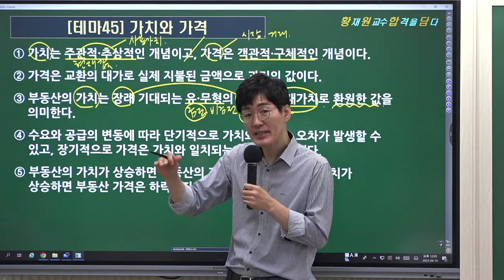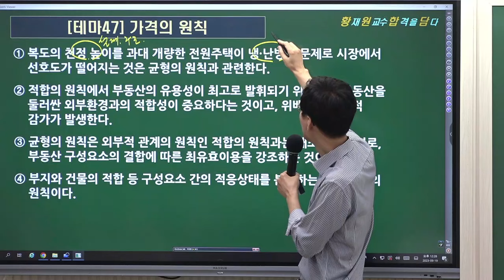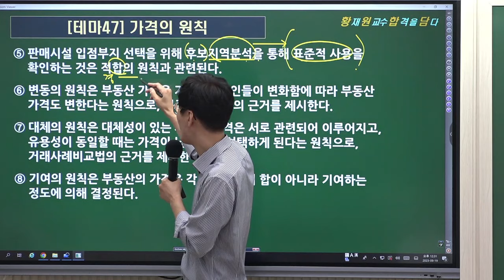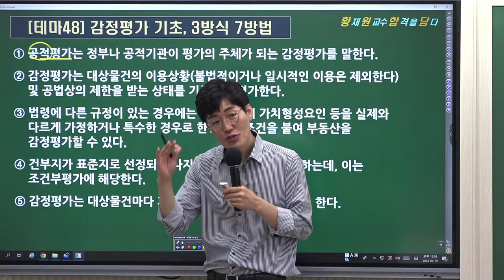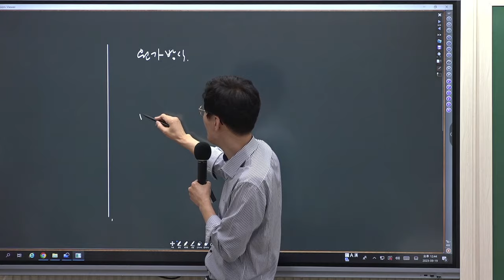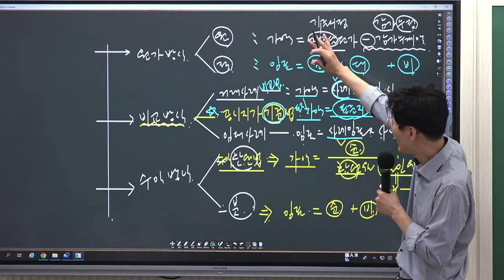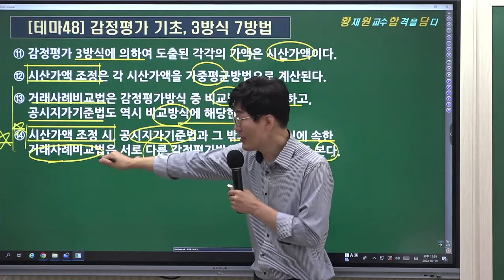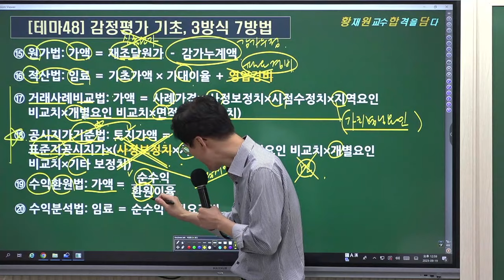[김포중앙공인중개사학원] 공인중개사35회 시험대비 학개론 옳은지문 총정리 맛보기! 학개론은 황재원입니다!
안녕하세요! 합격명당 ❤️김포중앙공인중개사 학원❤️ 입니다

이번에 제34회 공인중개사 시험 역대급으로 어려웠던 학개론!
황재원 교수님이 거듭 강조! 또 강조했던 부분들이
학개론에 나왔다고 모든 수험생들이 입을 맞춘듯이 말씀하시네요!
황재원 교수님의 학개론 공부방법이라면!  무슨시험이든 합격할수
있다며 극찬을 아끼지않는 최고의 강의!
효율적으로 쉽고 빠르게!

35회 공인중개사 시험을 공부하는 수험생여러분 어떤 교수님을 선택하시겠습니까?

학개론은 황재원입니다!   당신의 선택은! 김포중앙공인중개사!